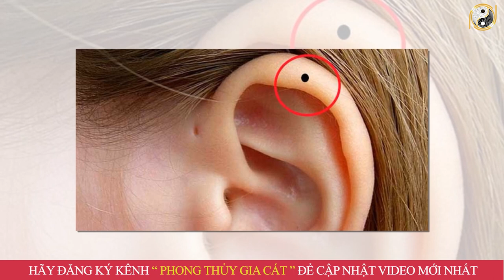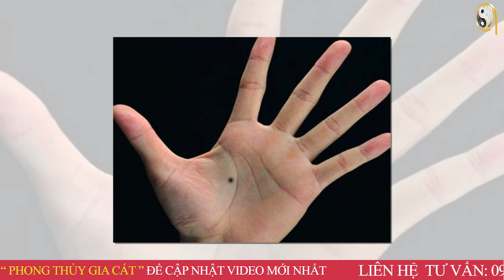9 Nốt Ruồi QUÝ HƠN VÀNG trên cơ thể PHỤ NỮ - Ai Có Được Tiền Bạc Tiêu 3 Đời Không Hết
9 Nốt Ruồi QUÝ HƠN VÀNG trên cơ thể PHỤ NỮ - Ai Có Được Tiền Bạc Tiêu 3 Đời Không Hết
01. Linh phù giải hạn
02. Hồ lô hóa giải Ngũ Hoàng
03. Mai Hoa Phú Quý
04. Gương bát quái tinh cầu
05. Kim bài thái tuế 2023
06. Vòng tam hợp Dần Ngọ Tuất
07. Vòng tam hợp Thân Tý Thìn
08. Vòng tam hợp Hợi Mão Mùi
09. Vòng Tam Hợp Tỵ Dậu Sửu
10. Bát bảo tâm kinh
11. Minh Quang pháp bảo cầu
12. Minh Quang pháp bảo lục giác
13. Tỳ Hưu Lộc Tài (Đồng)
14. Tỳ Hưu Khai Vận ( Bạch Ngọc)
15. Bách Niên Tụ Tài ( tụ tài lộc)
16. Song long ngọc ấn ( ấn thăng quan)
17. Kim bài ngũ Lộ Thần Tài
18. Hồ lô bình an ( treo xe)
19. Móc khóa văn xương
20. Ống bút văn xương gỗ đào
21. Bút văn xương gỗ đào
22. Bút văn xương gỗ đào nhỏ
23. Hoa mai kim tiền ( mạ vàng )
24. Các vật phẩm phong thủy khác